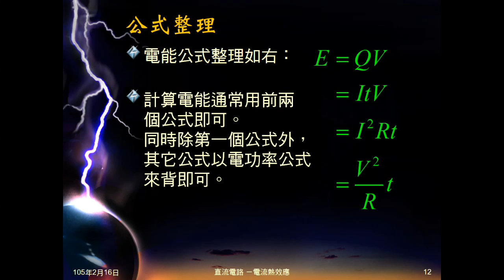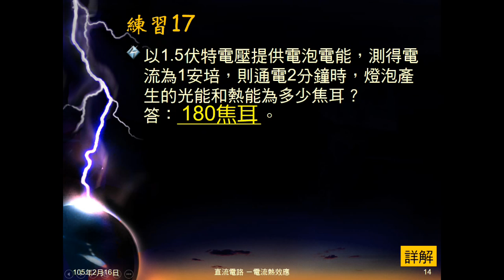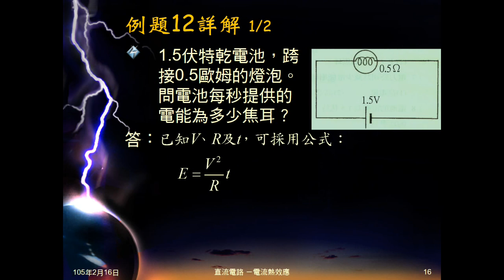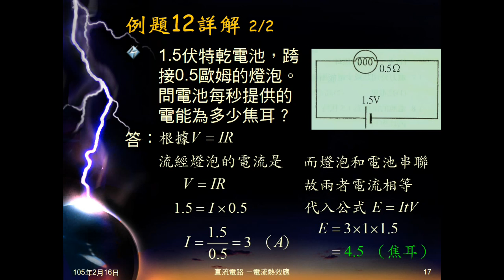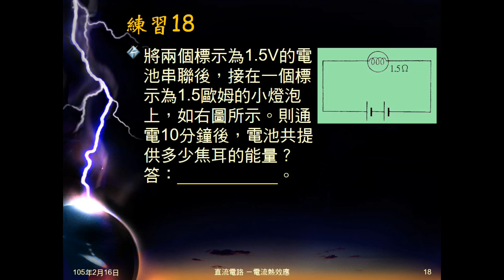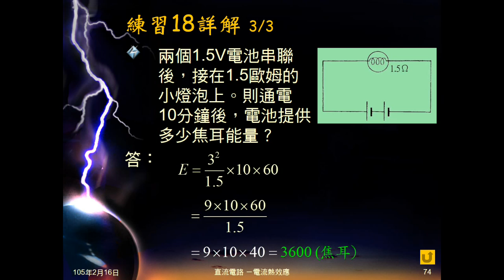104學年國三理化＿電流熱效應03：例題11、12；練習17、18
例題11給兩串聯電池電壓，電量，問電池提供電能。練習17給電池電壓、電流，問電池提供電能。例題12、練習18給電壓、電阻，問電能。